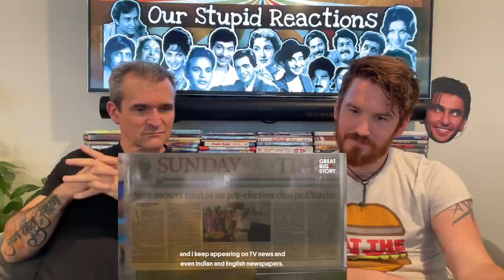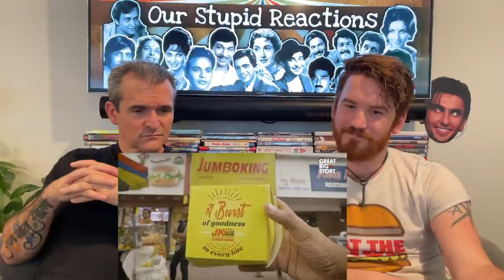Why the Vada Pav Is Mumbai’s Best Sandwich | REACTION!!